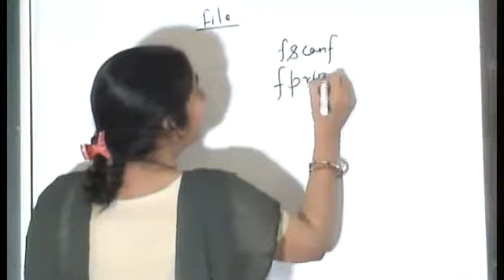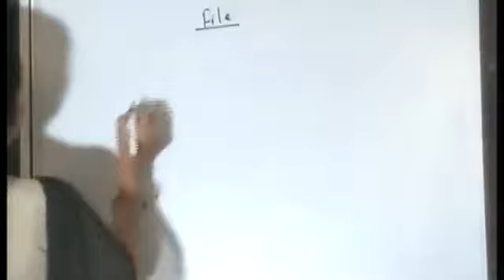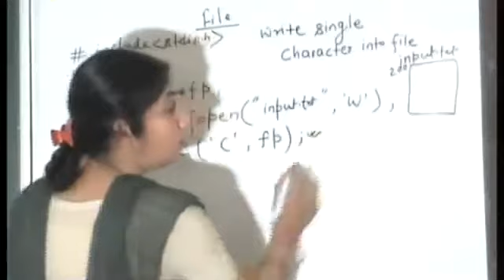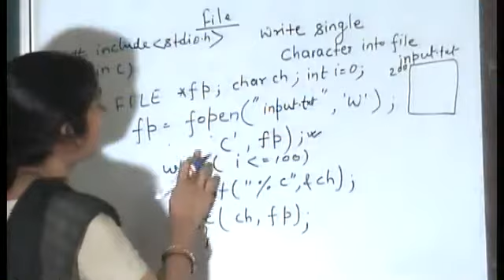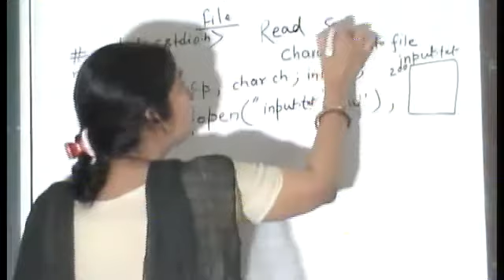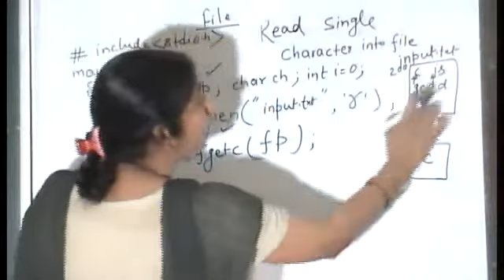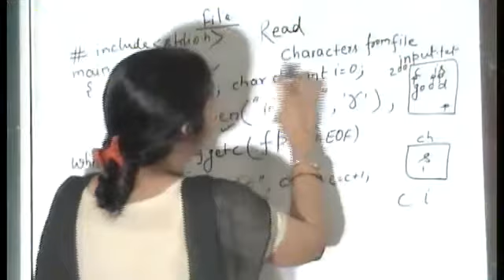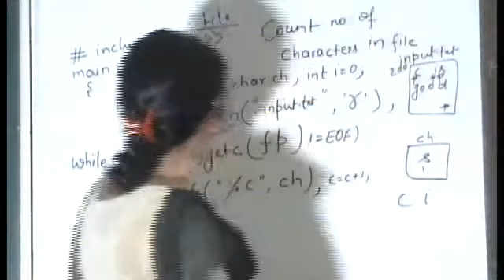FILE Handling in C Programming |Part 1| Example for File Handling in C| fscanf| fprintf|fgetc|fputc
Hi ! here is Rashmi.  My channel is er rashmi sinha.  Especially helping for Engineering students.
This  you tube video presents   about string or text of line in C File. This video presents about c header function  like fscanf,fprintf, fputc,fgets, fputs, fgets with Read Mode, Write Mode, Append Mode, Read Plus Mode, Write Plus Mode in C File.This  is  helpful for University, Gate and Net Exams preparing students  because first you have to require to understands basics of File in C and Data Structure. It helps  read ,write content in C file. This video explains creating a file in C program with example.
This video presents very simple and easy explanation of reading writing text in to file also covers program to count character and line in file.
Before watching this is suggestion to you watch video whose link given below. This linked video contains basic concept of function and this video contains function definition to swap any two number by using call by reference parameter